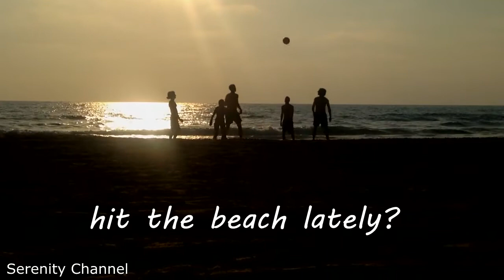Have you - Volleyball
Have you hung out at the beach lately? If not, then maybe this video will motivate you.

Years ago I wrote background music for The Weather Channel and created 4 albums. If you would like to buy my music CDs

We're on Roku! Sign up to watch eighteen 30 minute scenic nature videos (99¢/month)